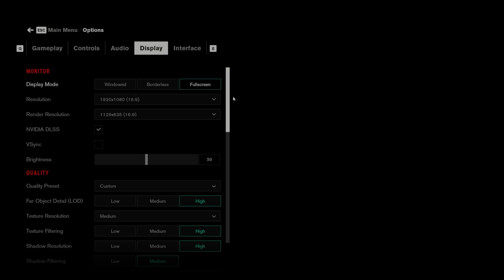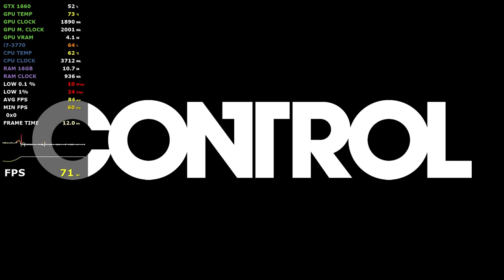Control (FSR 2.1 Mod) GTX 1660 - i7 3770